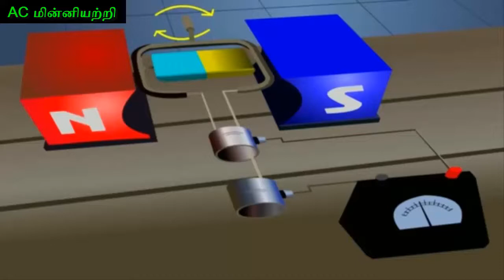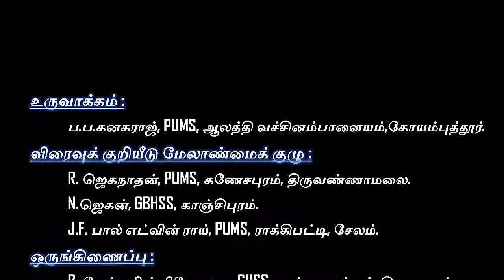5.1 மின்னியற்றி - Science 9th Standard State Board Tamil | Kalvisolai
5.1 மின்னியற்றி - Science 9th Standard State Board Tamil | Kalvisolai | Diksha